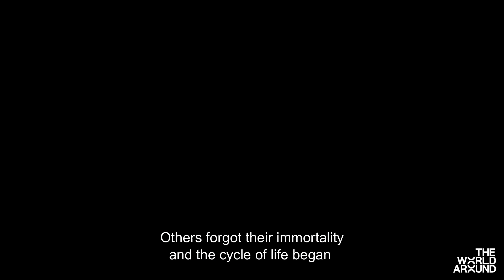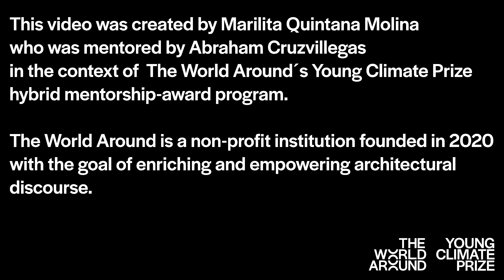Young Climate Prize - Marilita Quintana Molina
In Tierra del Fuego, at the southern tip of South America, there's only one garbage processing plant, no recycling facilities, and voracious winds that regularly exceed 62mph. This means that plastic waste, much of which is carried there by ocean currents from other countries and deposited on the shore, ends up being blown all over the picturesque island. Marilita Quintana Molina, from the indigenous Selk'nam community, collects this waste and uses it in her art to shed light on the magnitude of this issue.

“To clean up nature is to clean up our home,” she says. As part of the Young Climate Prize, Marilita was mentored by Abraham Cruzvillegas, a visual artist from Mexico. Since 2007, he has produced a body of work he calls “autoconstrucción”. Taking inspiration from his hometown, a village built through collaborative construction with recycled and found materials, Cruzvillage’s sculptural installations are often playfully composed from inexpensive materials.